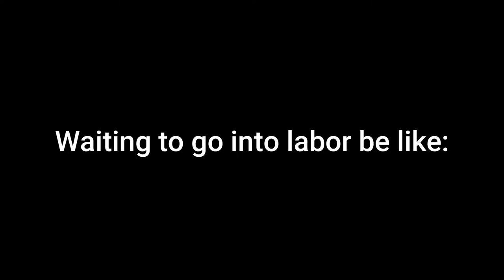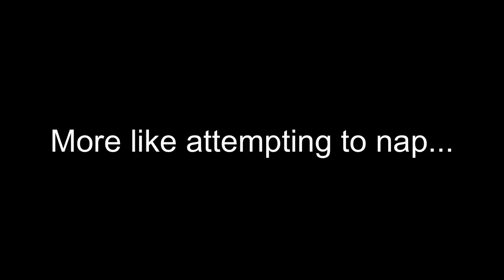Waiting to go into labor be like...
I was gonna change the thumbnail, but what Youtube decided on was too funny.

Also forgot to put in people calling/ texting you all day.